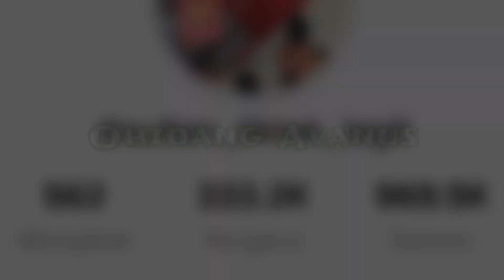Aeril Direct Tanya Tuan Badan, Sultan Pemurah Ni Kacak Anak Dato Seri Vida, Betul Ke?